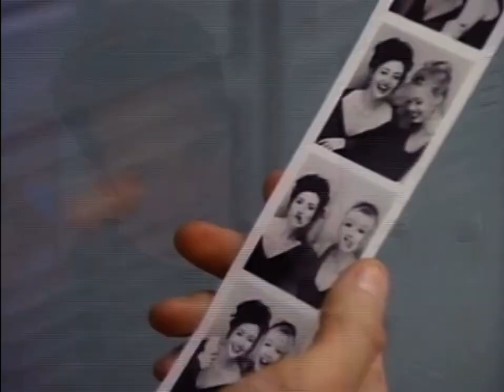Beverly Hills 90210 - Homenaje Shannen Doherty y Luke Perry